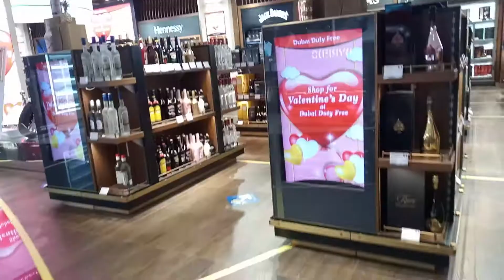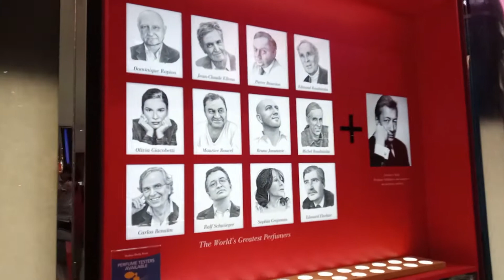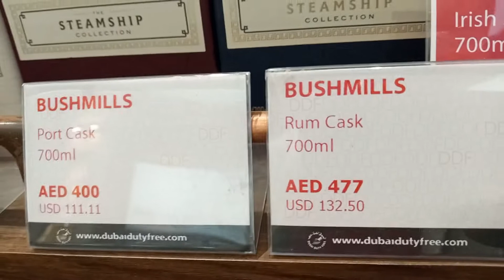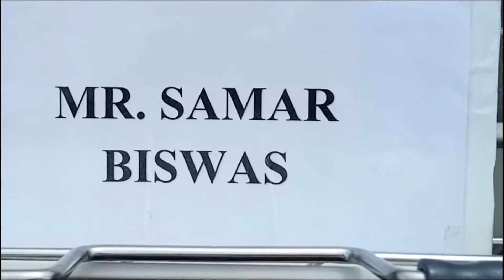Delhi to Dar II Family chodneka gaam II Learn to journey abroad in covid period II Sonarjaan II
Hi friends
Today I am going to share with you the how make journey in covid journey.

Things which we showed in this video:-

I love you all my follower

Sonarjaan.